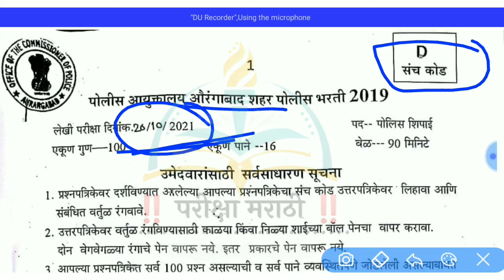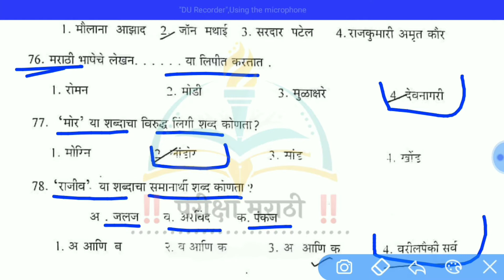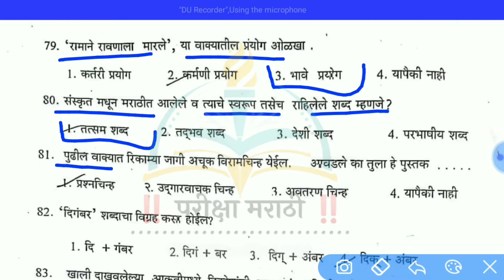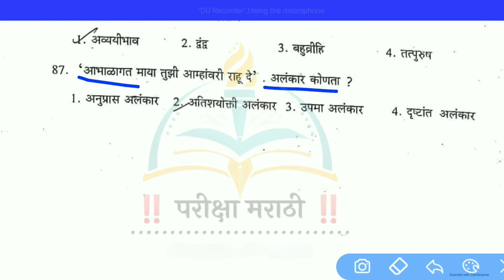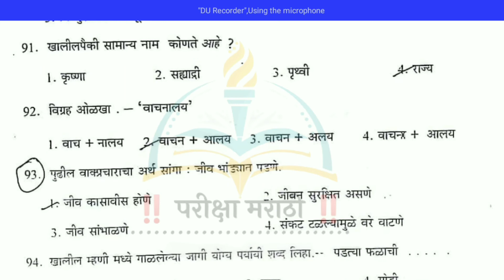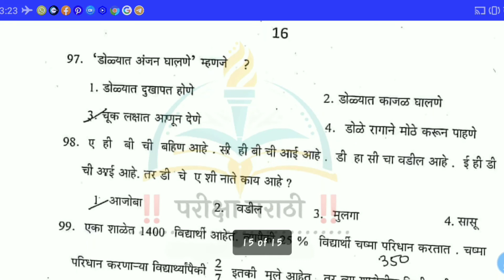औरंगाबाद पोलीस शिपाई भरती 2021 उत्तरपत्रिका मराठी व्याकरण उत्तरपत्रिका Aurangabad police answerkey